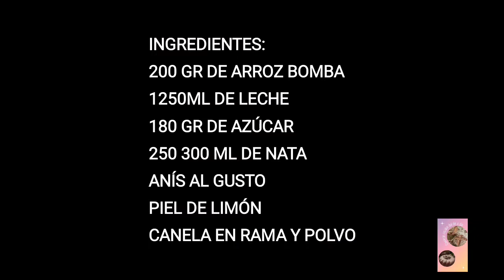ARROZ CON LECHE EN MONSIEUR COUSINE!!!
Arroz con leche en monsieur cousine plus! Se puede hacer en cualquier robot.
Rico y cremoso!!
Ingredientes:
200gr de arroz bomba
1250 ml de leche
180gr de azúcar
250  300 ml de nata
anís al gusto
piel de limón
canela en rama y polvo

SI TE GUSTA LA RECETA DÉJAME UN COMENTARIO Y COMPÁRTELA CON QUIEN CREAS LE PUEDE GUSTAR
GRACIAS